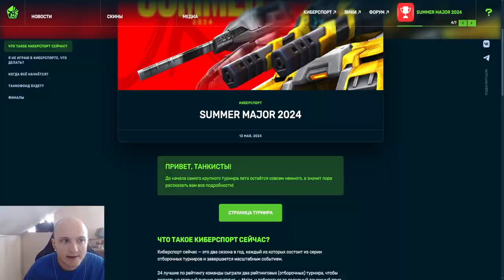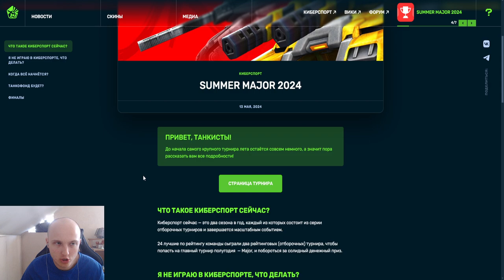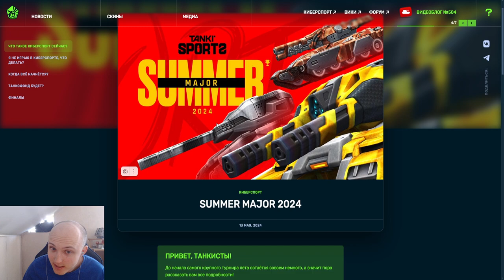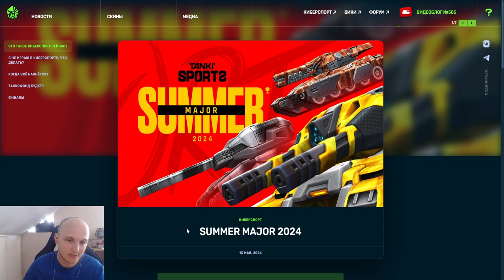НАС ЗАСКАМИЛИ? ТАНКОФОНДА НЕ БУДЕТ? КОГДА БУДЕТ ЛУЧШИЙ КИБЕРСПОРТИВНЫЙ ТАНКОФОНД В ТАНКАХ ОНЛАЙН